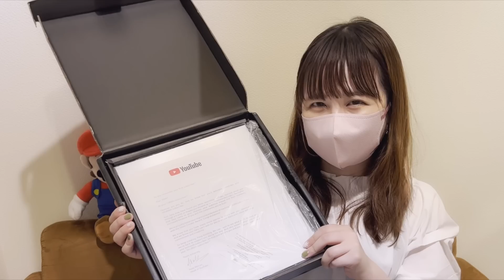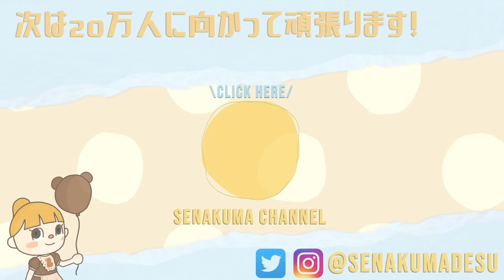いつも動画を見てくださっているみなさんへ【銀の盾が届きました】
念願の…あれがついに届きました！🥺
自分のチャンネルの名前が刻まれた盾を見て
本当に感動してます。。。みんなとの盾だけど
私が代表して保管させていただきますね🥇💛
丁度今日１５万人突破しましたがつぎは２０万人！
中身重視でこれからも変わらず頑張っていきます★

▽△商品発売中△▽
オンラインショップせなくま🧺

空気を読もうとすればするほど謎行動を起こしてしまう空気読み【みんなで空気読み。3】

【マイデザゼロ！洋風な島 | ちょこれい島🍫💛 】
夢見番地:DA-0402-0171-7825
もしよかったらTwitterなどでメンションいただけると嬉しいです🥺🍒
(おこがましいですが密かに楽しみにしています…🥺）